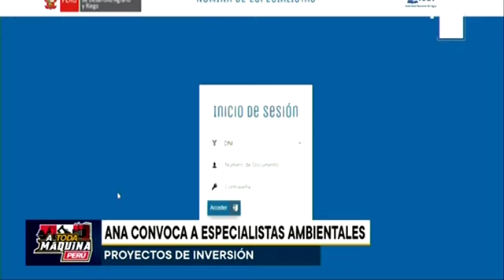Nómina de Especialistas de la ANA: Inició convocatoria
🔍💼 Juan Narciso Chávez, director de Calidad y Evaluación del ANA, estuvo en el programa A Toda Máquina de Tv Perú, y habló sobre la implementación de la nómina promete agilizar la evaluación de más de 1200 proyectos al año. ¡Inscripciones abiertas hasta el 10 de marzo!